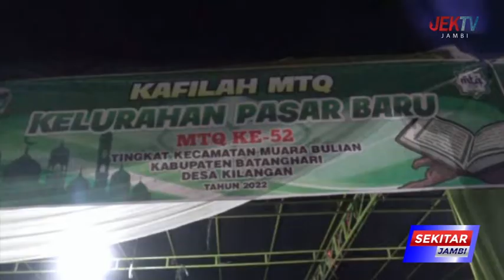BUPATI BATANGHARI KECEWA